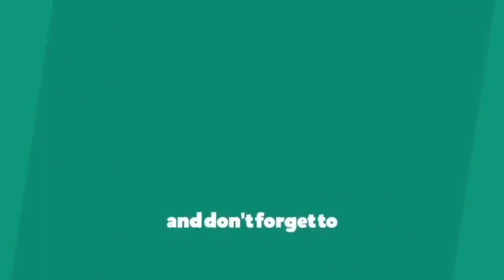Jennifer Lopez - Do It Well || Dance Cover || Choreography by Harimu || Tina Boo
Dance Cover on Jennifer Lopez Song, Choreography - Harimu Tina Boo  The Best Dance Cover in This Song in World.

Jennifer LopezHarimuDanceCover
Jennifer LopezTina BooDanceCover
Jennifer LopezDanceCover